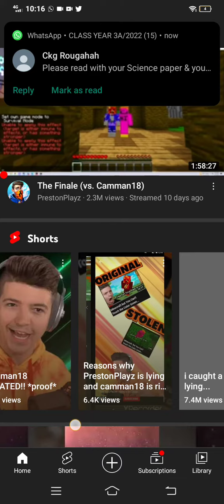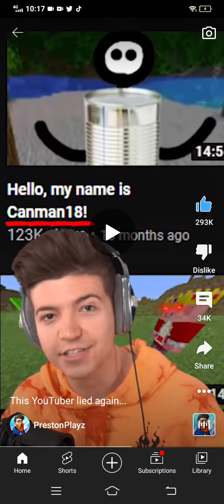What do you choose? @camman18 or @PrestonPlayz ?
I prefer preston